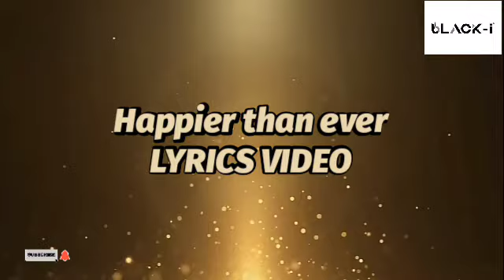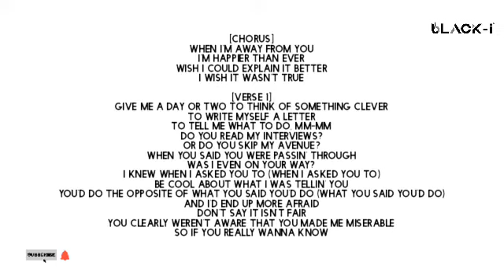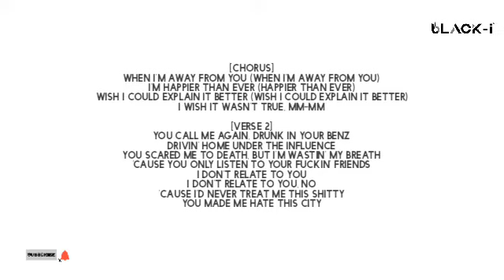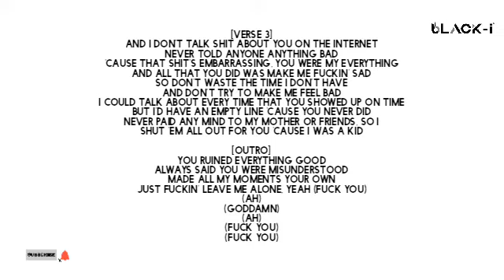Happier Than Ever Official Lyrics Video | Without Audio | MK PLAY | Subscribe Now!